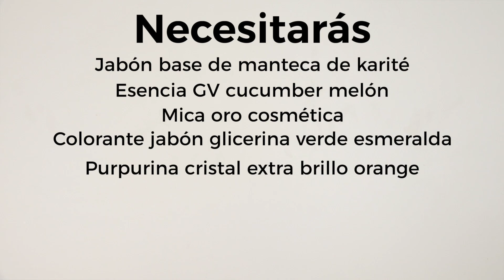Hacer jabón para Detalles de boda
¡Tutorial sencillo para hacer detalles de boda originales para invitados! Sorpréndelos con un regalo handmade hecho en exclusiva para ellos. Sin gastar mucho dinero podrás hacer detalles completamente personalizados, como estos bonitos jabones.
Los materiales que necesitas son:
-Jabón base de manteca de karité
-Esencia GV cucumber melon
-Mica oro cosmética
-Molde nature
-Colorante jabón glicerina verde esmeralda
-Papel encerado blanco
-Purpurina cristal extra brillo orange
-Pegatinas basic para eventos

Para hacer estos jabones hay que:
Trocear todo el kilo de jabón en dados pequeños. Poner en una jarra unos 180 g yfundir en el microondas. ¡Hazlo a potencia suave y sin que llegue a hervir!
Cuando esté líquido, añadir unas 35 o 40 gotas de colorante. Pulverizar con alcohol 96º y verter en el molde. Dejar que se seque un poco.
Cuando endurezca la primera capa, fundir unos 20 g de jabón. Añadir una pizca de mica dorada y esencia.
Remover bien y pulverizar con alcohol 96º para que se peguen las dos capas. Verter en el molde moviéndolo ligeramente para que cubra la primera capa.
Antes de hacer la siguiente capa, inclina ligeramente el molde.
Ahora solo hay que repetir este proceso cambiando la cantidad de colorante. Para la siguiente capa añade 25 gotitas de colorante; para la siguiente 17 gotas y para última verde 5 gotas de colorante. La siguiente capa será blanca.
Cuando se vaya secando, remover con una espátula para que quede efecto artesano.
Por último, se hace una capa en dorado y se deja secar. Con ayuda de un colador, esparcir mica dorada por encima y un poco de purpurina. Pulverizar laca cosmética para que se seque y dejar secar.
Desmoldar el jabón con cuidado y cortar en pastillas. Solo queda envolver el jabón en papel encerado, colocar las pegatinas personalizadas y... ¡Listo para regalar!
¿Quieres ver más ideas? Pásate por el blog y encontrarás muchos más tutoriales como este. Además, si te casas pronto y buscas inspiración puedes descargarte el manual gratuito de manualidades para boda. ¡Consíguelo gratis y descubre todo lo que podrás hacer en casa!